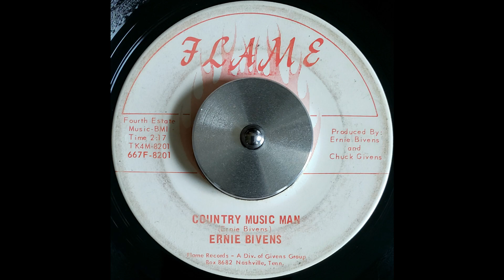Ernie Bivens - Country Music Man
Presenting Ernie Bivens as he sings Country Music Man!